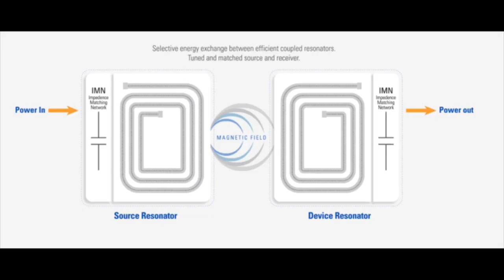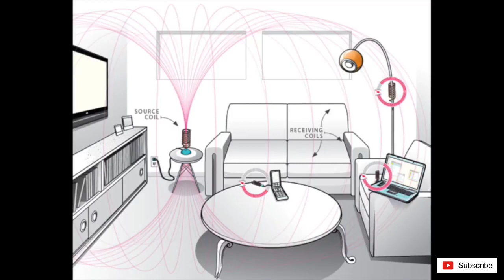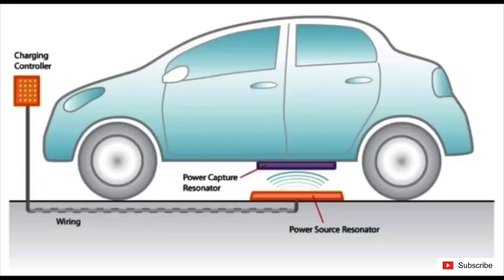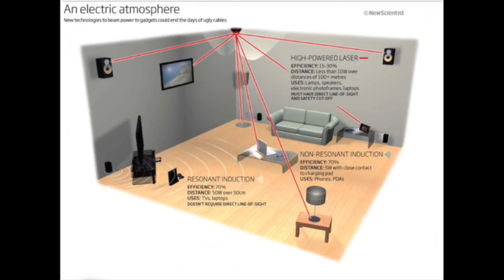Witricity- Wireless Electricity is the Future!!!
Hii Friends,
I'm Om Cholke and your watching omtech, so friends we will discuss in this video on topic witricity which is truly wireless Electricity and friends this wireless electricity is coming in  furture Technology so friends watch full video for getting more information of wireless electricity and friends don't forget to like, share, comment & subscribe to your favourite youtube channel.

                   🇮🇳 jay hind 🇮🇳
             🇮🇳 vandemataram 🇮🇳